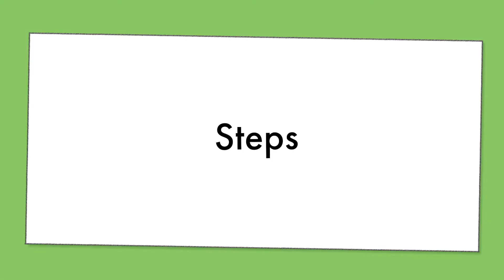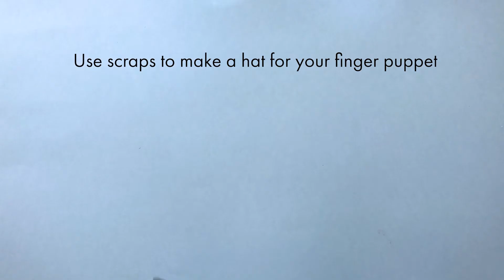August Creative Challenge: Finger Puppet Theater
Tell your story with handmade finger puppets for the ultimate show and at home entertainment.